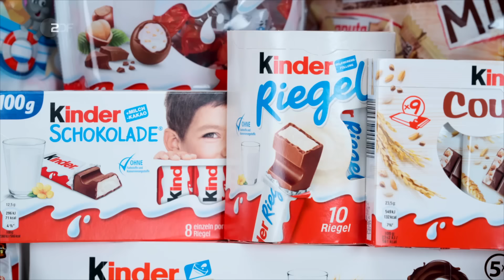Klon Kugeln: So schlau trickst Ferrero bei Rocher und Raffaello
Ferrero wirbt seit 30 Jahren mit ihren scheinbar edlen Pralinen: Raffaello als leichter Sommersnack, Rocher als goldenes Schokoteilchen. Dabei entscheiden sich die beiden Produkte gar nicht so sehr voneinander und bestehen vor allem aus günstigen Inhaltsstoffen: Palmfett und Glukosesirup.

Ihr habt noch nicht genug? In der ZDFmediathek nimmt Sebastian Lege noch mehr Industrietricks auseinander